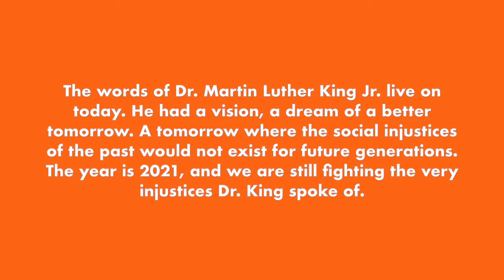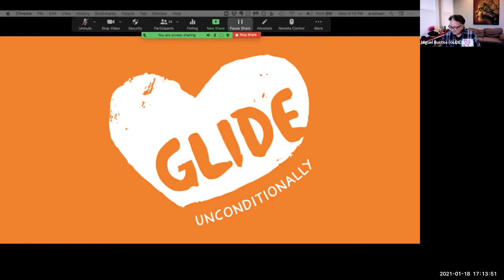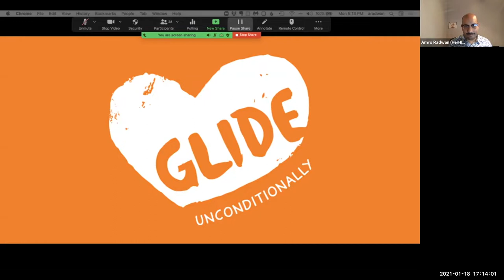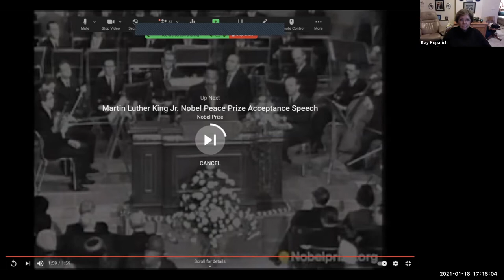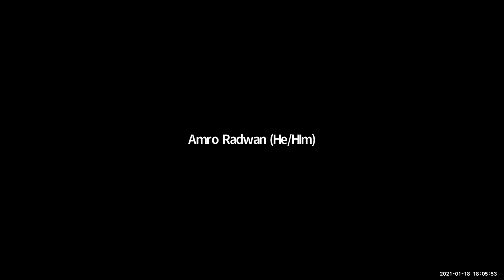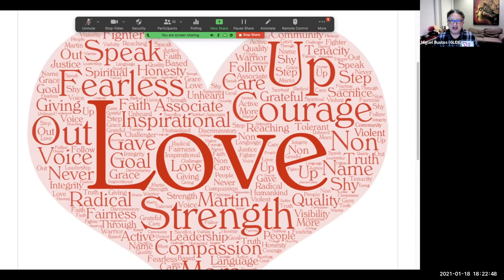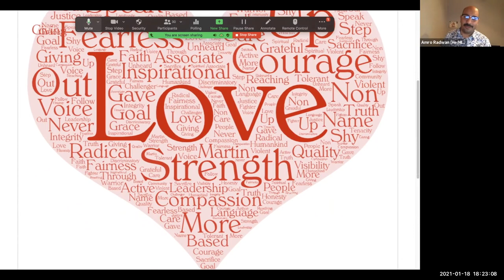How Am I Martin? Celebrating the Man (MLK Day) Virtual Event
Martin had a dream... what is yours?
Recorded on Monday, January 18, 2021.

About this Event:
The words of Dr. Martin Luther King Jr. live on today. He had a vision, a dream of a better tomorrow. A tomorrow where the social injustices of the past would not exist for future generations. The year is 2021, and we are still fighting the very injustices Dr. King spoke of.

Isoke Femi, GLIDE’s Maven of Transformative Learning, will guide us through a collaborative journey to celebrate the man, and uncover the qualities that he and others had to propel the movement. And we ask, how could we find that in ourselves and the community?

Guest speakers will join us, including Reverend Cecil Williams, a community leader, author and civil rights leader.

Join us this Martin Luther King Jr. Day to celebrate the man.